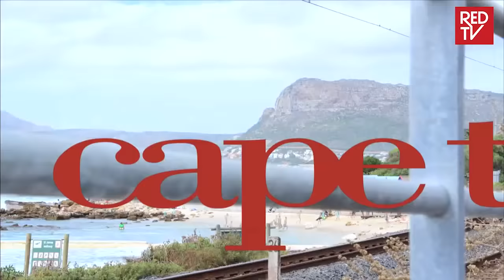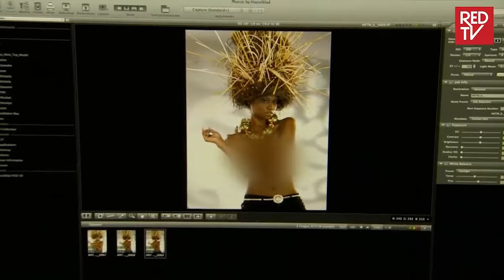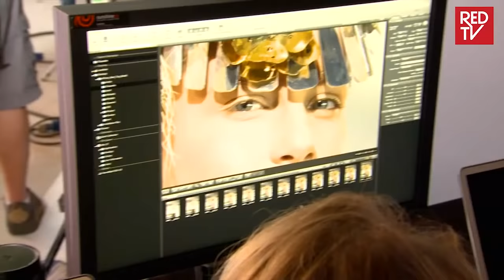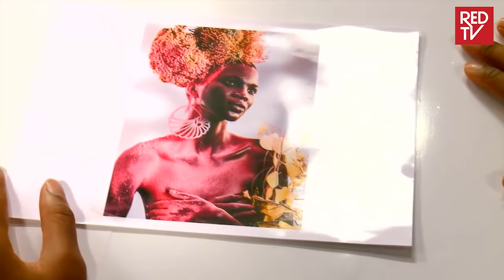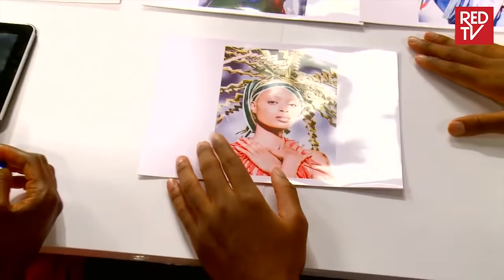AFRICA'S NEXT TOP MODEL - CYCLE 1 EPISODE 5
Africa's Next Top Model is a reality television show in which a number of women compete for the title of Africa's Next Top Model and a chance to start their career in the modeling industry. The show is hosted by supermodel Oluchi, and features aspiring models from a wide variety of countries all over the African continent.

Enjoy the exciting second episode.

Feel the Heat on Red TV.